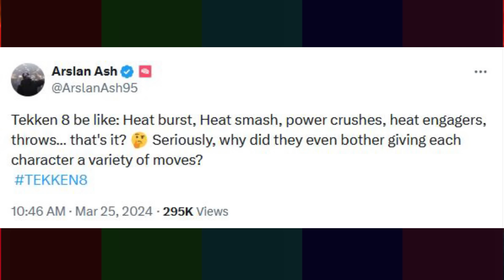Fighting Games Might Be Headed For A New Dark Age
MajinTenshinhan joins to talk fighting game history as we discuss what sent us into various ages, bright and dark spots on the timeline, and how things are shaping up right now.

Timestamps
00:00 - Intro
01:20 - The Arcade Age
09:37 - The Online Age
17:47 - The eSports Age
23:44 - Destructive Chain Reactions
29:45 - Current Age
36:56 - Darkest and Brightest Parts of the Timeline